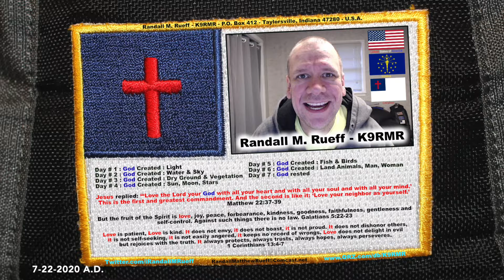Randall M. Rueff - K9RMR - 7-22-2020 A.D.